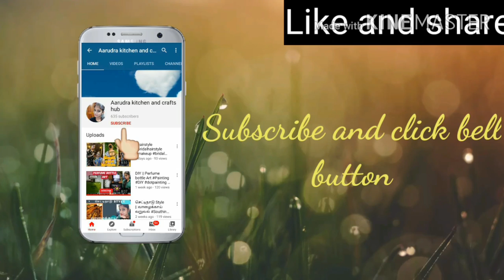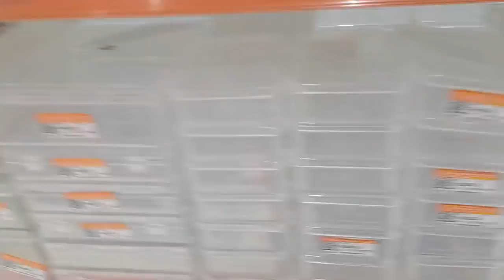Padi Saravana Stores Shopping Vlog Sofa, Dinning table and other home products collections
Hello friends,

How are you all?. We are doing good. M happy to share my Vlog regarding Padi Saravana stores haul. The legend Saravana we have many option for furniture's and home products. you can get all in one place in affordable range. You can go for high range also based on your choices. Sometimes offer will be available, you can purchase many products.